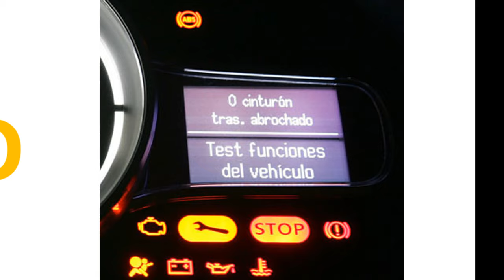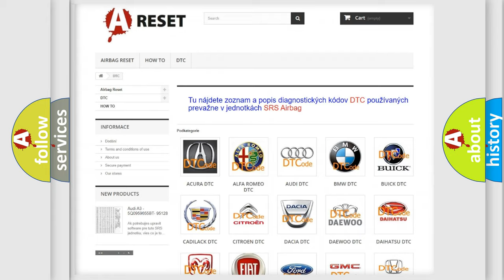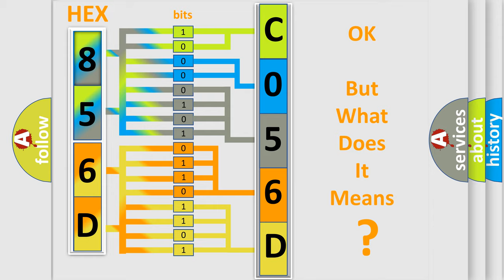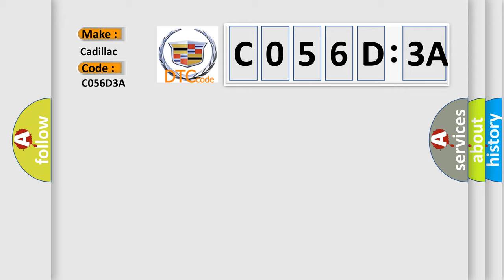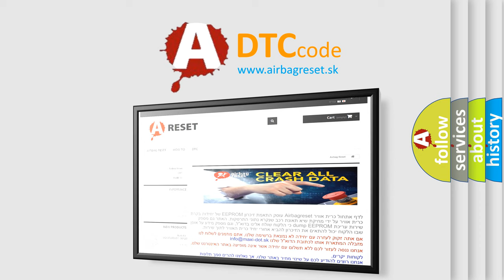DTC cadillac C056D-3A Short Explanation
Contents:
0:21 Basic DTC analysis according to OBD2 protocol standard.
1:48 Insight into programming
2:58 A diagnostically understandable description of the Diagnostic Trouble Code
3:05 Basic error definition

Make:
Cadillac
Code:
C056D 3A
Definition:
Electronic Control Unit Hardware Incorrect Component Installed
Description:
Cause:
The module has detected an internal malfunction.